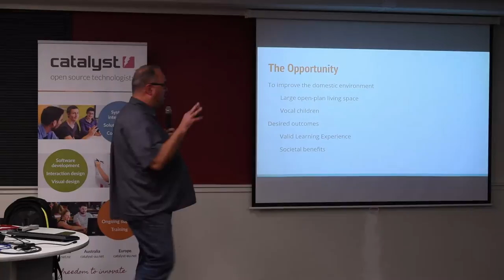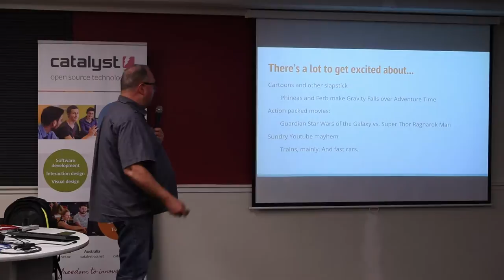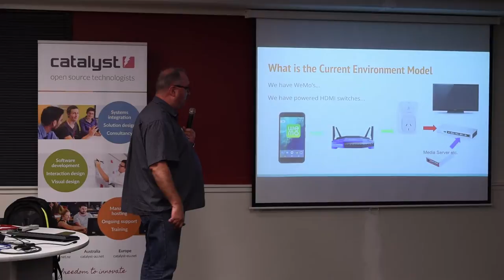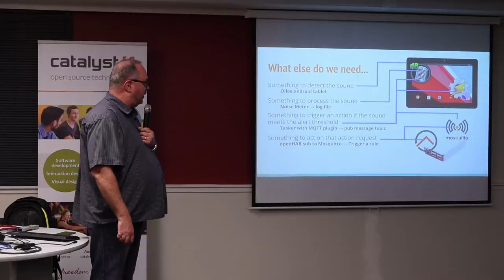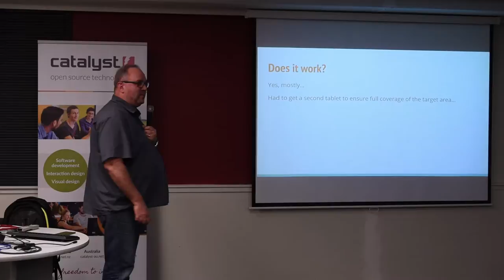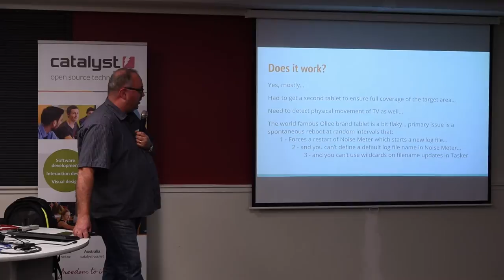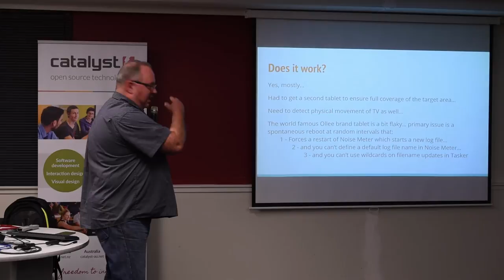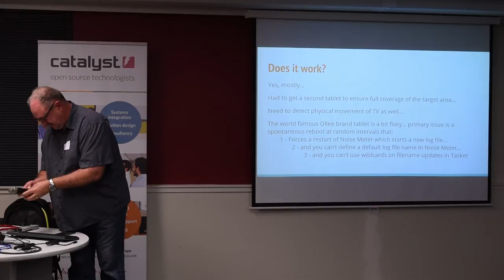Carl Klitscher: Quiet time with home automation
Presentation by Carl Klitscher at WOSSAT in Wellington, New Zealand, on 19 June 2018.